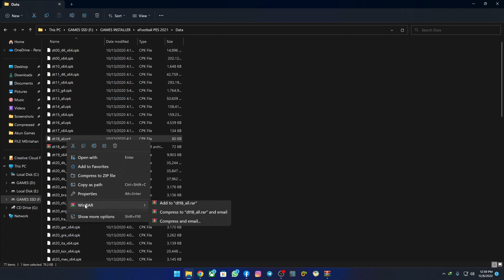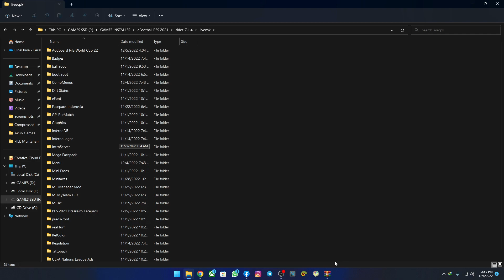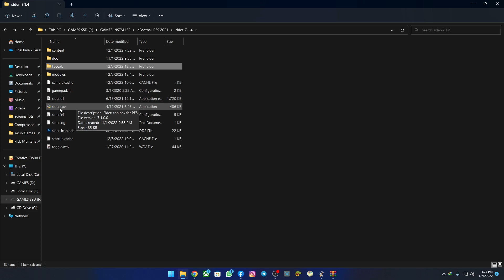NEW GAMEPLAY MODS HOS LIMITLESS ENJOYMENT V4 SEASON 22/23 || HOW TO INSTALATION MODS || SIDER & CPK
Link ada di comments Teratas / Pinned Post...

Password : Stargames09
Noted : All Patch Compatibles, Bisa di PES 2021 maupun di Football Life 2023 yaaa...

Feature Updates :
- Huge improvements for dribbling , responsiveness and ball control
- Improve header accuracy , power and positioning
- Improve shooting angles and accuracy .
- Return of normal ball physics .
- Decrease accuracy of freekick .
- Improve slide tackle system : the animation depend on your speed and positioning.
- More improvements for rating system
- Improvements for crossing and normal pass systems.
- CPU improvements .
- More challenge for the user to defence well .
- And more .

Makasih ya guys .